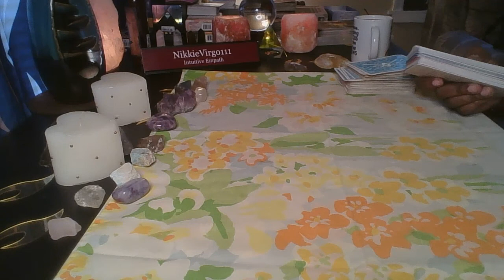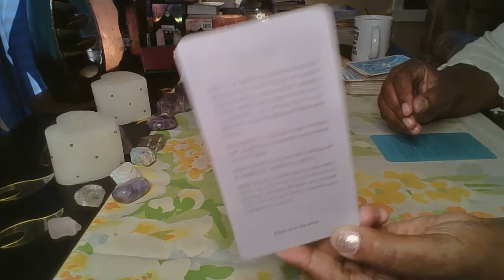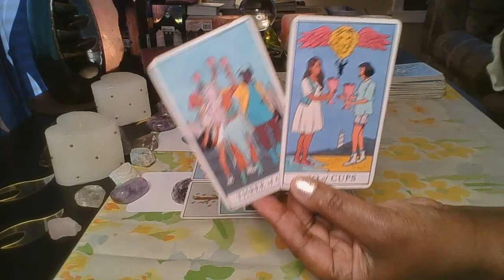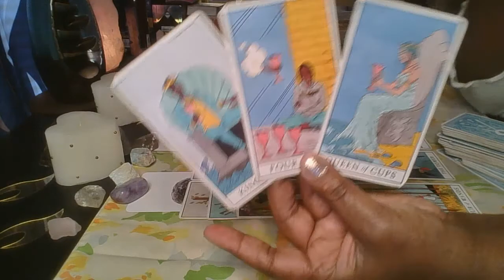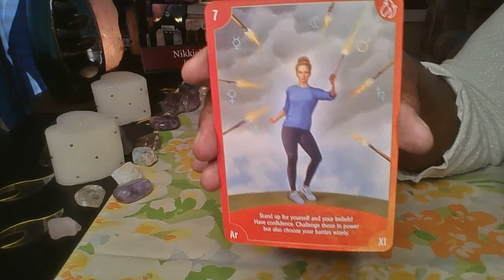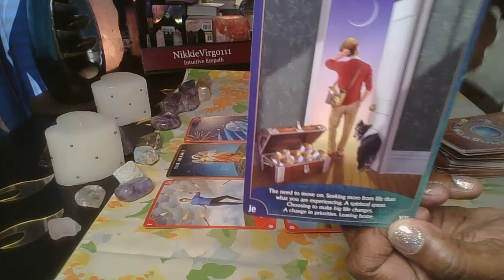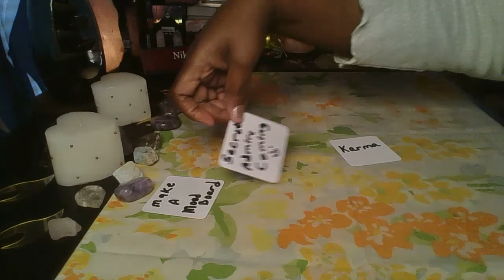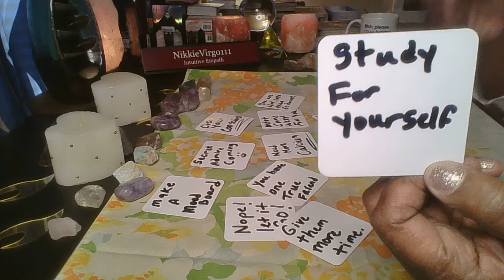Virgo ♍ You've Got To Go Through The Darkness And Enter Into The Light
HOLIDAY PRICING INFORMATION:
$25 general freestyle OR love reading-- will be 20 minutes or more in length.  $50 for emergency reading—three one-part question minimum, thirty minutes or more in length. $10 one question reading---fifteen minutes or more in length. You all have continued to support me over at NikkieVirgo111, I felt the need to bless you all with a channel all your own! I appreciate you all so very much, you all are amazing!

Amazon Wishlist